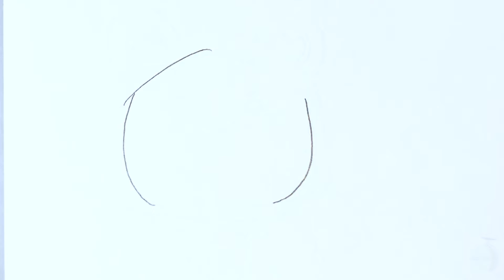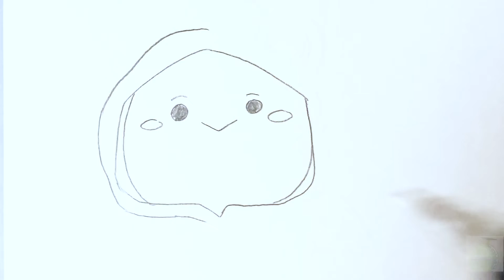シヴァ🍑（ミニキャラ）の簡単イラストの描き方！ゆっくり解説【からぴち】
シヴァ（ミニキャラ）の簡単なイラストの描き方講座です。

✅使用画材
Amazonでまとめてチェック